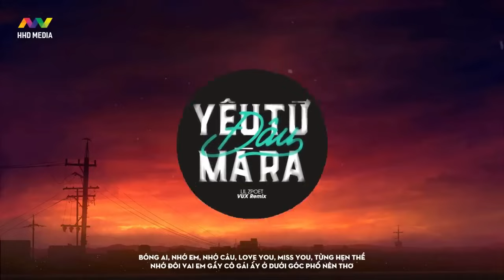[2 HOUR] YÊU TỪ ĐÂU MÀ RA - LIL ZPOET ( VUX REMIX ) | 2 HOUR VERSION OFFICIAL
Song : Yêu Từ Đâu Mà Ra ?
Composer/Singer : Lil Zpoet
Producer: Tâm Tama
Remix by VUX ( HHD )
Video: HOA HỒNG DẠI MUSIC

© Bản quyền video thuộc về HHD Music
© Copyright by HHD Music ☞ Do not Reup.

Lyrics
Yêu từ đâu mà ra
Khi chia xa vòng tay của nhau
Chỉ khiến ta thêm buồn đau
Yêu cho nhau ngọt ngào
Nơi môi hôn rồi chào
Để sau lưng nhau là chẳng lời nào
Yêu cho thêm niềm đau
Vì khi yêu ta đã không vì nhau...để giờ
Nắng mang em đi rồi
Em để lại đớn nhau muôn phần
Đã lỡ buông nhau rã rời
Thôi thì xa phải đành cách xa
Nhớ nhau bao nhiêu phần
Cũng đâu thể tìm thấy nhau
Cách xa nhau làm gì
Để giờ đây phải chịu đớn đau thêm phần
Nắng còn vương vai
Biết rằng ta sai
Ta chẳng còn tương lai
Em nỡ lòng yêu ai
Cơn mưa rơi nghe hững hờ
Em mang đến toàn bất ngờ
Có ai vẫn mong có trông có chờ
Vẫn vương có mưa vẫn trông vẫn chờ
Em ngang qua thật hững hờ
Như tức nước anh vỡ bờ
Có mơ thấy em bóng ai nhớ em
Nhớ câu love you miss you từng hẹn thề
Nhớ đôi vai em gầy
Cô gái ấy ở dưới góc phố nên thơ
Lỡ yêu em như vầy
Nhưng tại sao nàng lại phá nát cơn mơ
Biết yêu sao cho vừa
Vì tình yêu nàng đâu có muốn giăng tơ
Hỏi thế gian tình là gì
Mây mù giăng đường khuya
Khuất lối đôi ta
Bỏ hết thế giới là vì nàng
Khiến anh luôn thẫn thờ
Chính anh cũng bất ngờ
Em để lại đớn đau muôn phần
Thôi thì ta phải đành cách xa
Nhớ lắm đôi vai em gầy
Lỡ yêu em như vầy nhưng tại sao
Nàng lại phá nát cơn mơ
Anh chẳng cần yêu ai